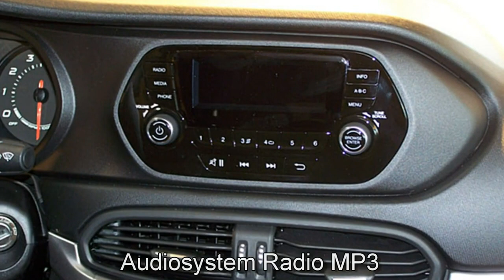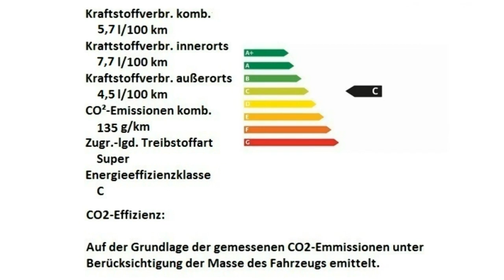Fiat Tipo Kombi E6D Motor Village Berlin jetzt Stell.